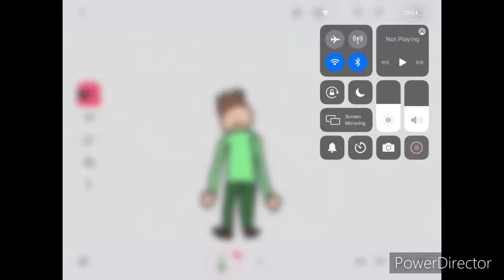So I found out I looked like this